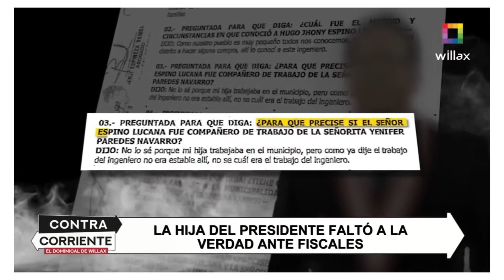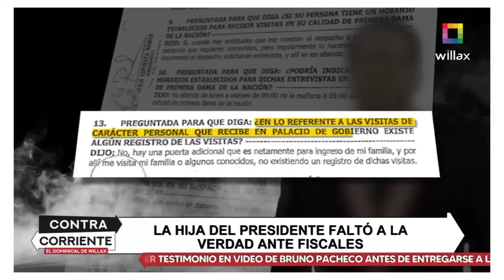Dino Carlos Caro Coria comenta para Willax TV (14.8.22)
💬🔍¿Cómo podrían ser tomadas las declaraciones de Yenifer Paredes y Lilia Paredes por parte de la fiscalía? Aquí te lo contamos 👇🏻

Dino Carlos Caro Coria comenta para Willax TV (14.8.22), sobre las declaraciones brindadas hasta el momento por Yenifer Paredes y su hermana Lilia Paredes.